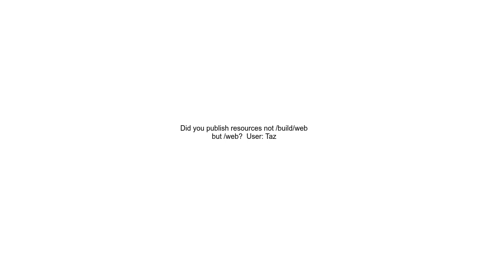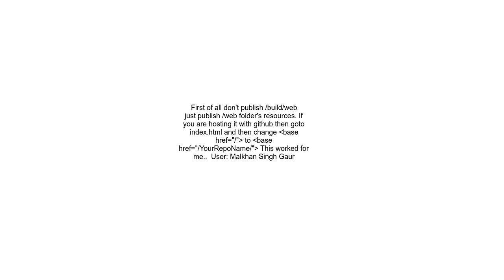Flutter web the server responded with a status of 404 Not Found, main dart js1